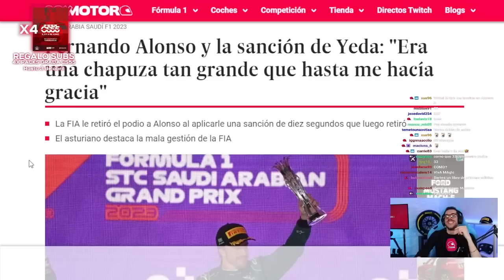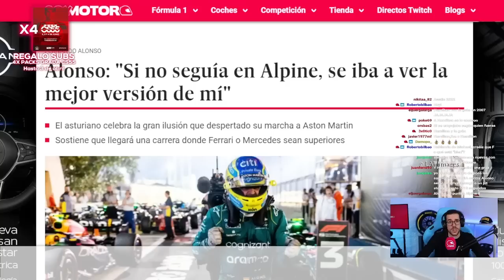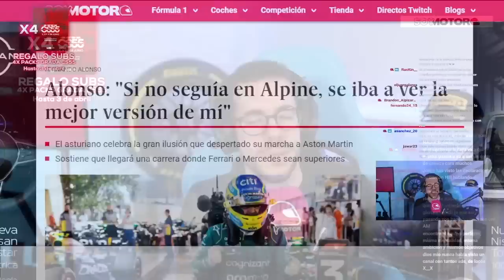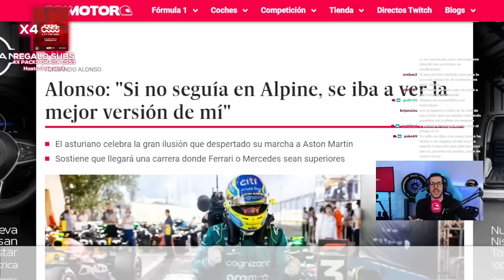Alonso devuelve dardos a la FIA y Alpine | SoyMotor.com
Repasamos las declaraciones de Fernando Alonso sobre Alpine y la FIA en el evento de presentación del nuevo libro de Nira Juanco, "EL GRAN CIRCO DE LA FORMULA 1".